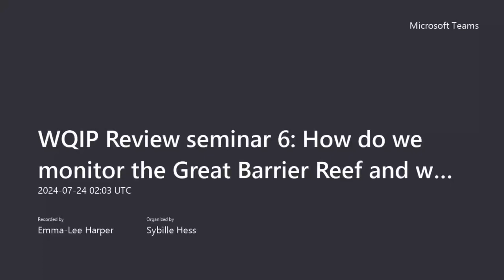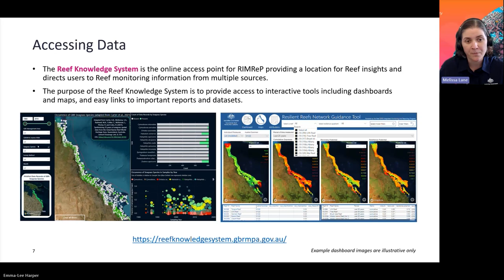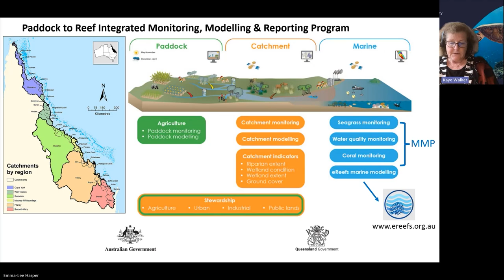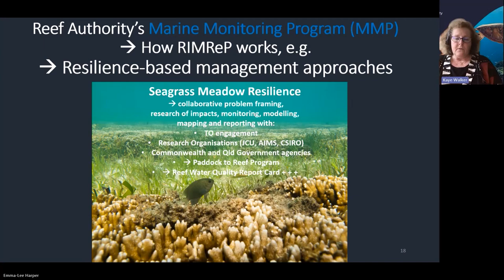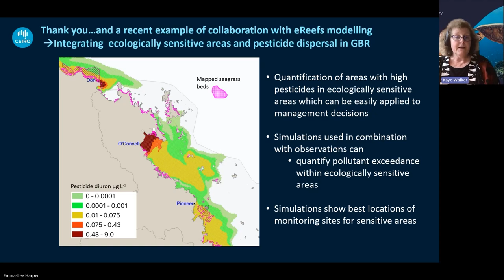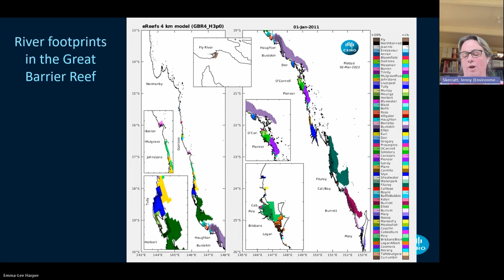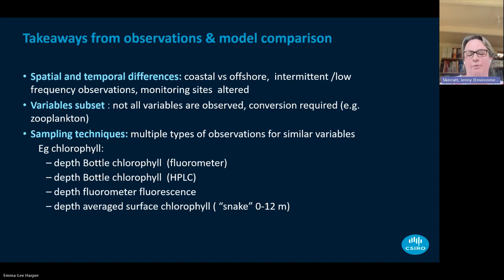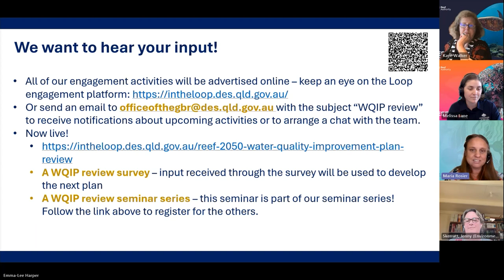WQIP Review seminar 6: How do we monitor the Great Barrier Reef and what do we do with the data?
The sixth seminar of our series will provide an overview of how we monitor the health of the Reef and take a look at how the Great Barrier Reef Marine Park Authority partners with First Nations people to monitor the health of inshore marine ecosystems.